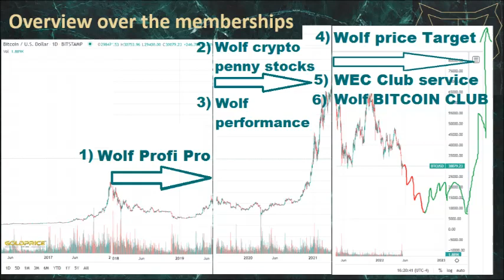Dummy Upload for not members: February Wolf Price target exclusive analysis final target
In diesem Youtube Kanal schreibe ich allgemein auf oder erstelle ich Videos wo ich meine Überlegungen und Anschauungen über Aktien, Zertifikate, Investmentfonds, Kryptowährungen, Gold, Silber, die Börse allgemein, aber auch über Spekulation und Wirtschaft darstelle. Dabei sind meine Gedanken immer subjektiv und stellen keinerlei Aufforderung zum Aktienkauf, Zertifikatekauf, Investmentfondskauf, Kryptowährungenkauf, Goldkauf, Silberkauf oder zur Spekulation dar. Bitte nehmen Sie sich immer die Zeit Ihre eigenen Gedanken über Aktien, Zertifikate, Investmentfonds,
Kryptowährungen, Gold, Silber, die Börse zu machen.